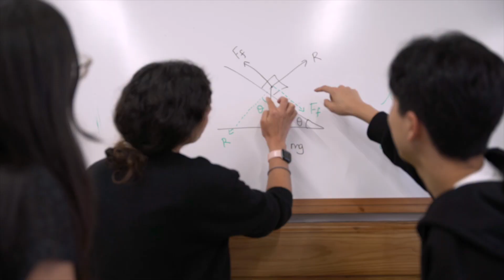Academics at Woodstock